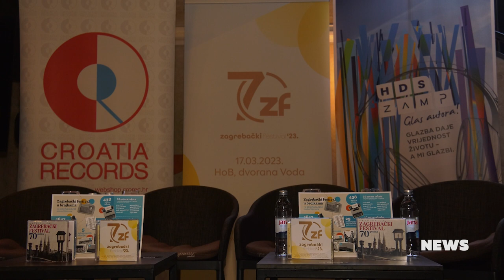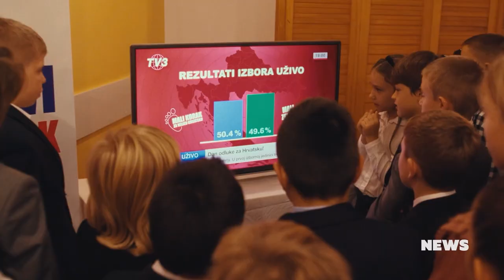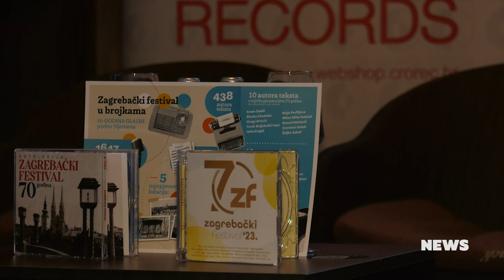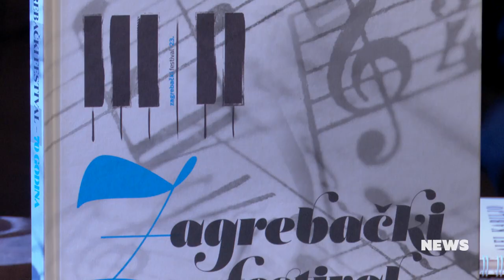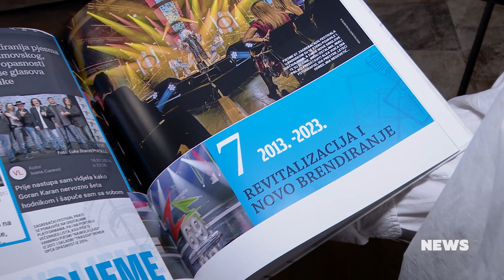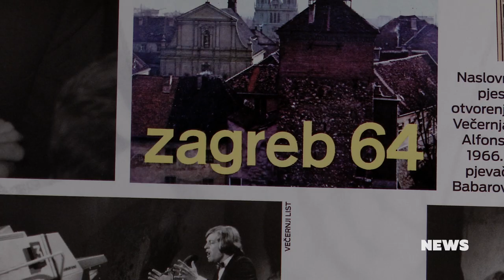CMC NEWS 17.3.2023. - Vojko V, 70. Zagrebački festival, Predbiennalski program, Dalibor Petko Show